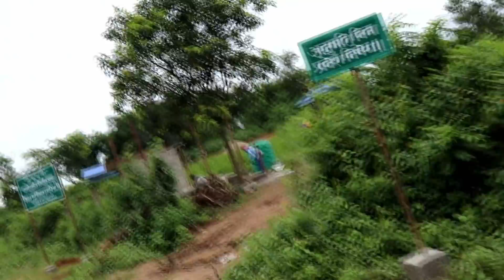सबै भन्दा सस्तो ग्यास | नेपालमै पहिलो पल्ट फोहोर बाट ग्यास निकालदै | Bio Gas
आजको यस भिडियोमा हामीले नेपालमै पहिलो पल्ट फोहोर बाट ग्यास निकालदै समटेका छौ । यो भिडियो तपाईहरु लाई कस्तो लाग्यो आफ्नो अमूल्य बिचार कमेंट बॉक्स मा ब्यक्त गरिदिनुहोल साथै लाइक अनी जाती सक्दो धेरै शेयर गारी सहयोग गरिदिनुहोला र तपाईहरु को आफ्नै युटुब च्यानल कलासिक नेपाली च्यानल लाई अबस्य सब्स्क्राइब गरिदुनुहोला। " जय नेपाल"